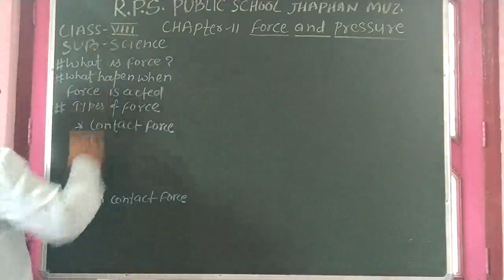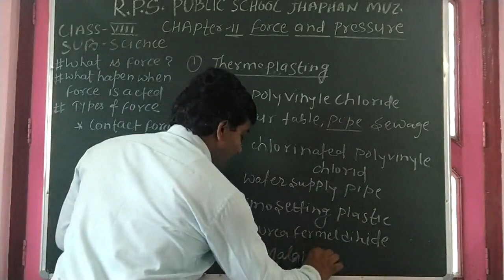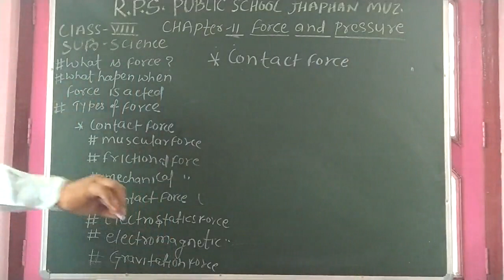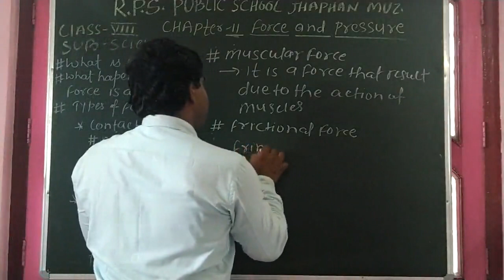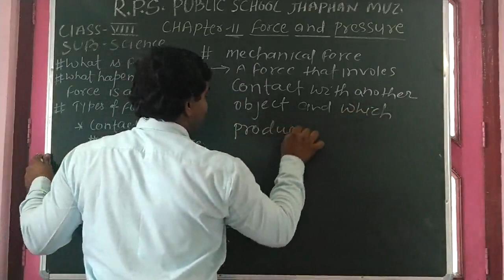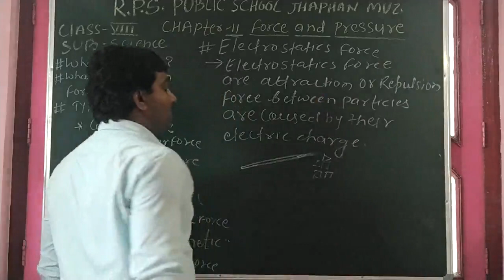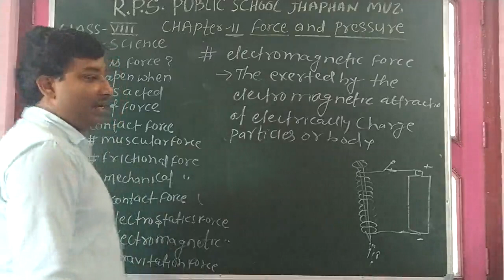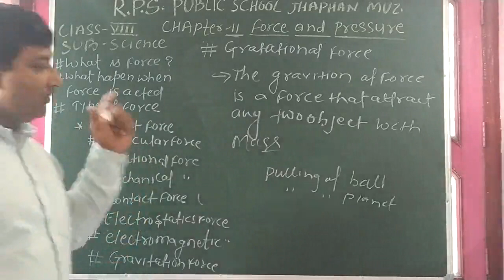Class 08 - Science - Session 09